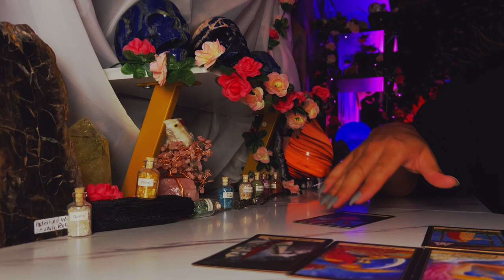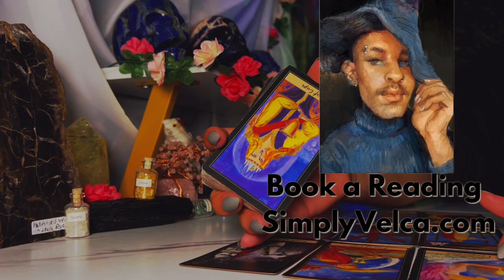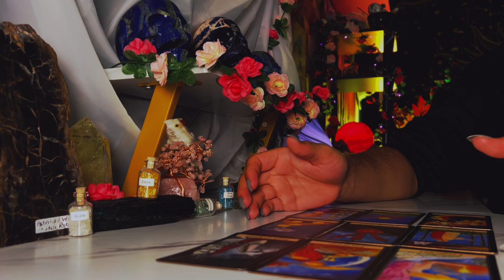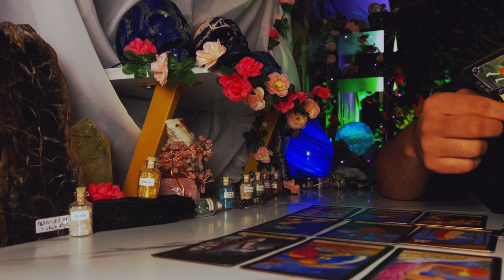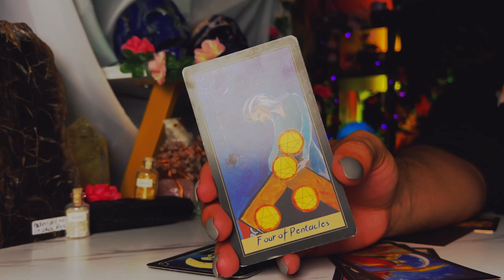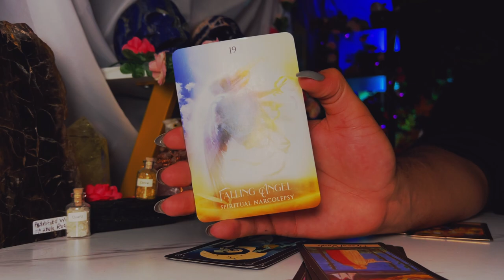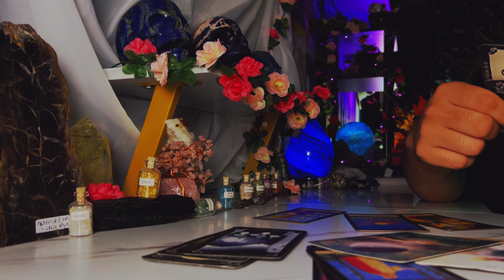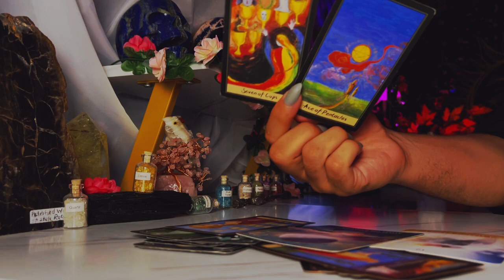Aquarius ♒️ "My First Reading Going Off The Rails😂" August 15th - 21st Tarot Horoscope Readin Today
This is a weekly 2022 Tarot reading August for the Zodiac sign - Aquarius for the week of August 2022. This weekly horoscope Aquarius tarot reading covers the subjects of relationships & love, soulmate & twin flame connections, career, money & financial, and general overall tarot messages channeled from me & my spirit guides and ancestors. These weekly horoscope Aquarius tarot readings also includes potential future predictions for Aquarius. These weekly horoscope tarot messages are for ALL Aquarius’s under the Sun, Moon, Rising & Venus zodiac signs for the week of August 2022

Introduction - 0:00
Person on Your Mind - 1:00
What You Need to Hear - 10:40
 Aquarius Tarot Predictions Today - 17:50

$SimplyVelca

🎵 Music Credits 🎶